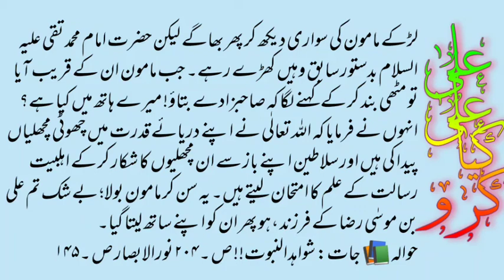Imam Muhammad Taqi as ky bachpan ka waqia || imam taqi aur khalifa mamon ka waqia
Imam Muhammad taqi ka elm e ghaib
Imam Muhammad taqi aur baaz ka waqia
Imam-Muhammad-taqi
khalifa-mamon
My main purpose is to spread love of Muhammad o Aal e Muhammad , wilayat e Ali and azadari e Hussain as.